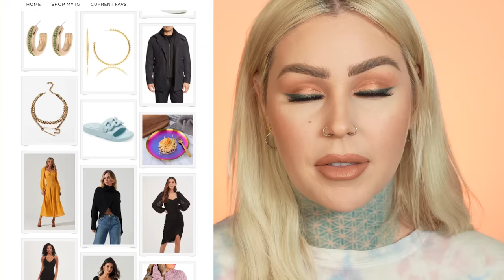Labor & Delivery Makeup Trial Run?? 😆 + Reality TV Talk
So I mean, I think we'd all be lying to ourselves if we didn't wanna look our best in those photos taken of us right after we've given birth, holding our new baby, right? Am I alone? haha Today we're doing a trial run of what I might do makeup-wise if I do end up having the luxury of putting it on prior to going into labor and delivery! Nude Lip Tutorial

MAKEUP
Tatcha Silk Canvas Primer
Morphe 2 Hint Hint Skin Tint Foundation in Marshmallow
NYX Nude Suede Shoes Lip Liner NYX Nude Suede Shoes Lip Liner
Dose of Colors Catching Feelings Lipstick